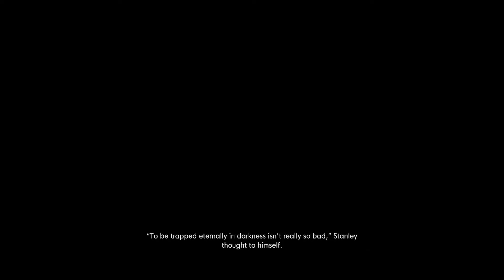The Stanley Parable: Ultra Deluxe | All Bucket Ending | Part 3